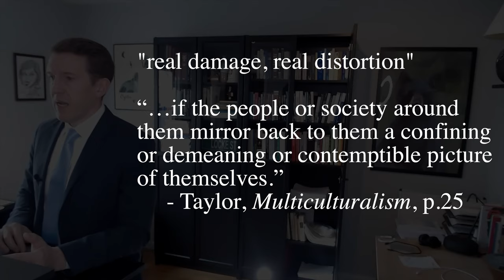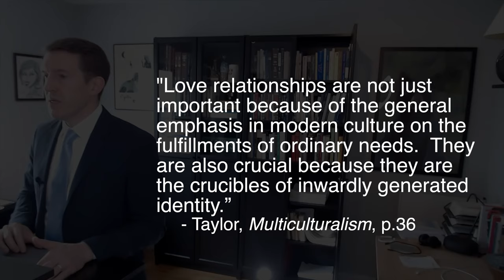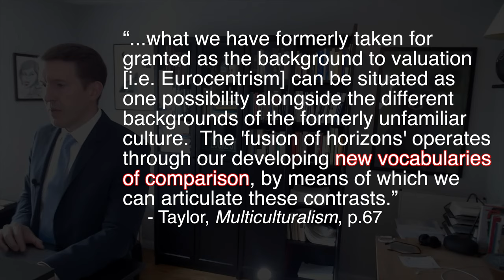12.Taylor's Multiculturalism of Recognition